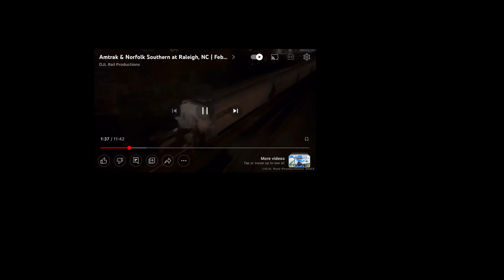Restaurant Bowls Test 24